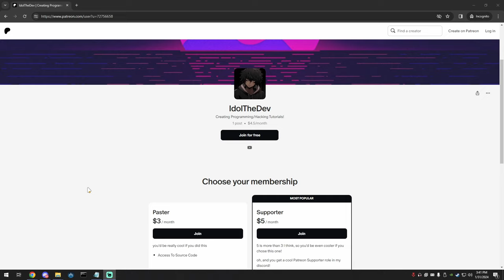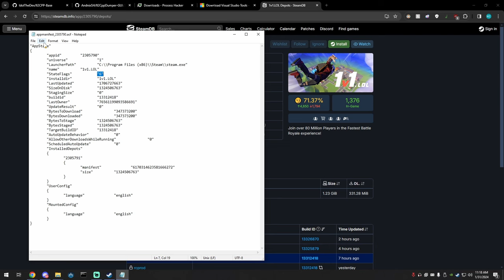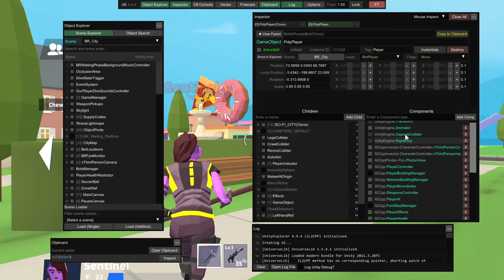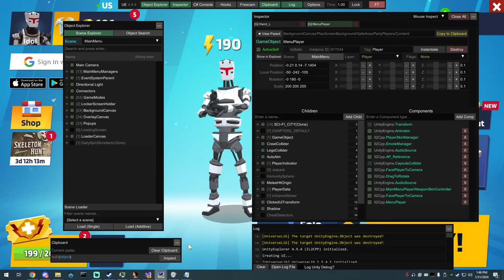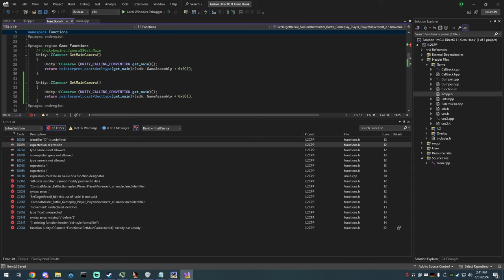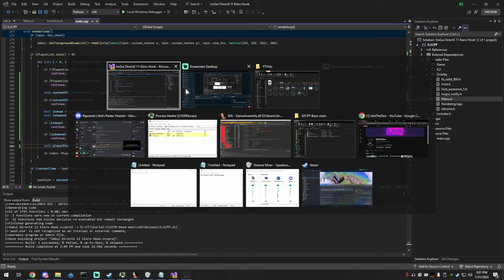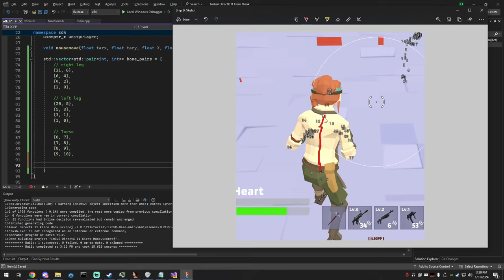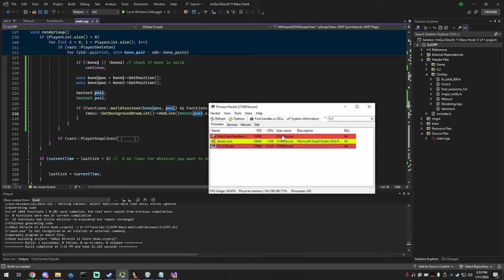IL2CPP ImGui Menu Tutorial 2 | 1v1.LOL, Skeleton & Snapline ESP!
Command to get the IL2CPP version of 1v1.lol: download_depot 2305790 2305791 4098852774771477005